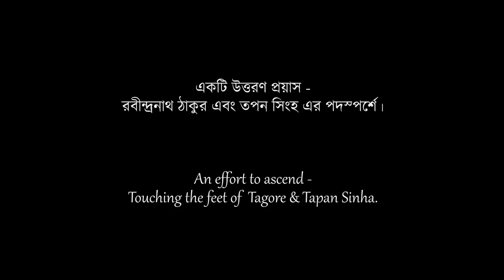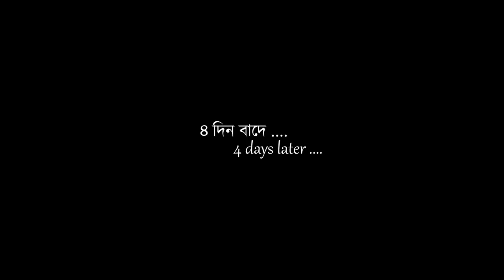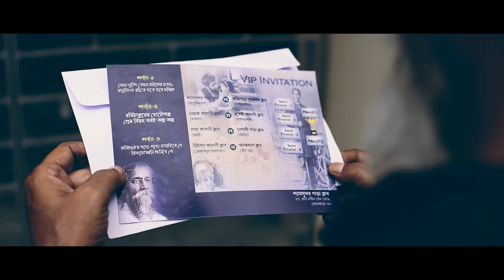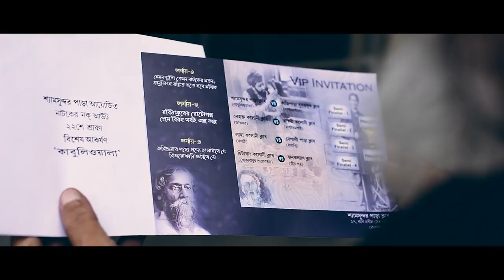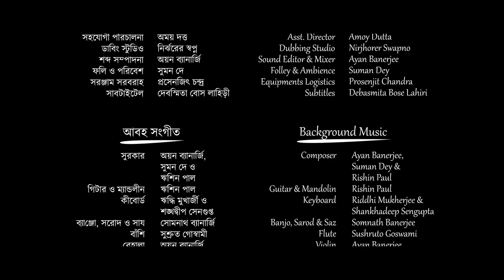Abar Asbe | Bengali Short Film | Rabindranath Tagore | Tapan Sinha | UFW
“Parar Function“ continues to be a cult to these days also. This is primarily a cultural programme arranged and performed by the residents of common locality. But a current trend shows that these local performers are getting replaced by popular faces of page 3 to gain more sponsorship or audience.

‘Abar Asbe ‘is a small effort to bring this nostalgic feel back and an ode to all those outstanding performers form locality.

Few references have been adopted from the maestro Rabindranath Tagore’s short story and Shri Tapan Sinha’s film “Kabuliwala”.

Cast:
Rhyme Pradhan, Indrajit Lahiri & Akash Bhattacharya.

Crew:
Story, Screenplay, Writer & Director : Niladri Chowdhury
Editor : Niladri Chowdhury
Producer : Swapna Dutta
Dialogues : Krishnendu Chakraborty
D.O.P : Saikat Paul
Lights : Babu
Art : Nilava Das, Tanurmi Chakraborty, Debashish Chanda, Swyam
        Sarkar & Himadri Chatterjee
Make-Up : Amit Chakraborty
Assistant Director : Amoy Dutta
Dubbing Studio : Nirjhorer Swapno
Sound Editor & Mixing Engineer : Ayan Banerjee
Folley& Ambience : Suman Dey
Equipments Logistics : Prosenjit Chandra
Subtitles : Debasmita Bose Lahiri

B.G.M:
Music Composer : Ayan Banerjee, Suman Dey& Rishin Pal
Guitar & Mandolin : Rishin Pal
Keyboard : Riddhi Mukherjee & Shankhadeep Sengupta
Banjo, Sarod & Saz : Somnath Banerjee
Flute : Sushruta Goswami
Violin : Ayan Banerjee

Guest Artists:
Auto Driver : Babulal Saha
Program Announcer : Debashis Dutta
Local Boys : Tanmoy Chakraborty & Niladri Ghoshal
Rickshaw-puller : Wazir Mondol

Dubbing Artist:
Grandpa : Indrajit Lahiri
Mini : Rhyme Pradhan
Kabuliwala : Akash Bhattacharya
Rickshaw-Puller : Niladri Chowdhury
Program Announcer :   Akash Bhattacharya
Voices of Grandpa’s Friends : Lyric Banerjee & Amoy Dutta
Kotha’s mother : Lyric Banerjee